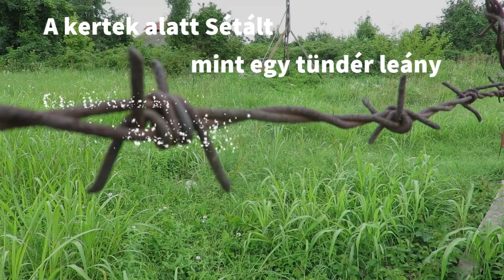A kertek alatt Sétált mint egy tündér leány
Kovács Antal

Szivemben emlékét véste  a gyönyörű látvány
Arany fonál hulott a szivárvány alá
Mig a kértek  alatt az est csillag húlt rá

Szirmait hullasztotta egy szép sárga rózsa
Mély szivdobbanásokat vert a Torony óra
Néztem a leány lépéseit mint könnyű gazellát
Szemeimben most is szikrát  táncol a vágy

Kertjében régen már  elhervadt rózsa szál
Amit nekem küldött versben  a szép leány
Deres a hajam Imára kulcsolom kezem
hozzád szól fohászom édes jó Istenem

Ma éjjel hozzád  szál minden gondolat
Szerelmi vágyamtol szívem szorongat
Biborban öltözött vágy és a szerelem
Gitárom csak neked szól  az énekem